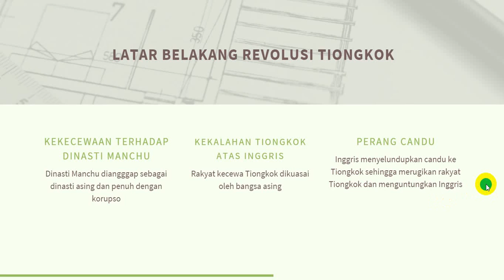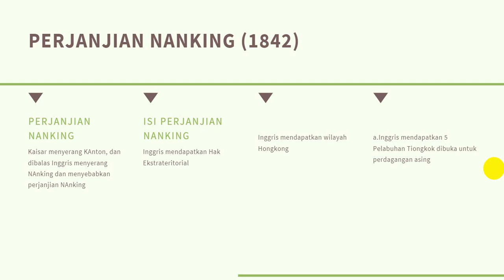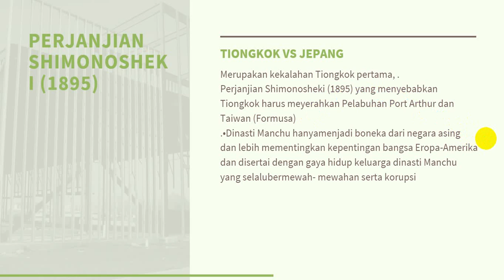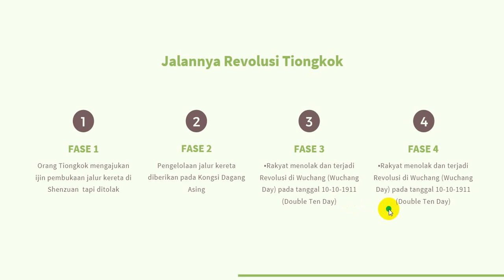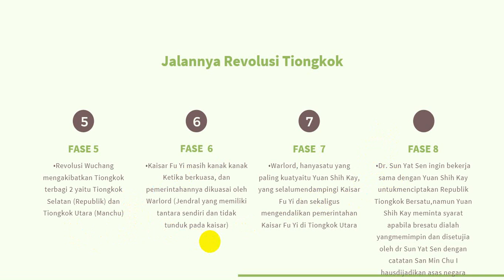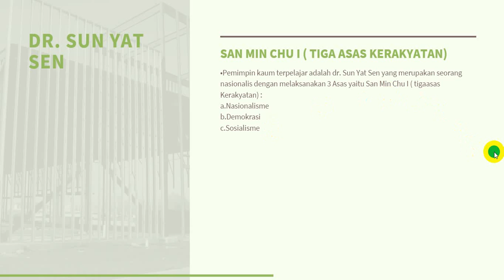PART 4 REVOLUSI TIONGKOK (LAST PART)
REVOLUSI BESAR DI DUNIA